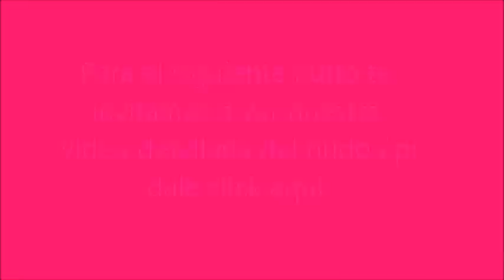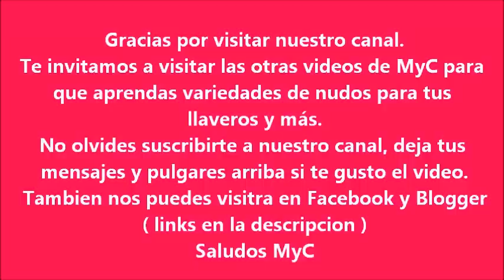Como hacer un llavero con hilo cola de rata y varios nudos ...(llavero #12)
Variedades de llaveros y brazaletes hechos con cola de rata y perlas de acrílico .

Saludos MyC